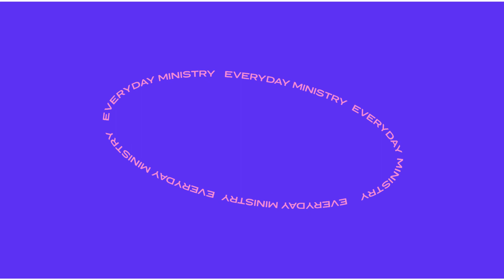Intimate Worship | August 20th 2022